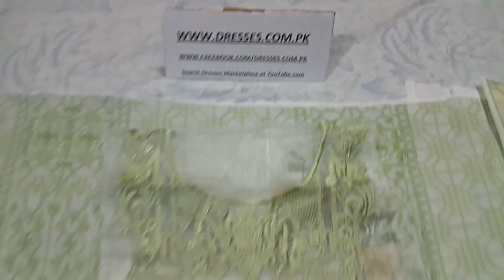RangRasiya Latest Collection 2017 | Rangrasiya Lawn Collection 2017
Stuff: Swiss Lawn